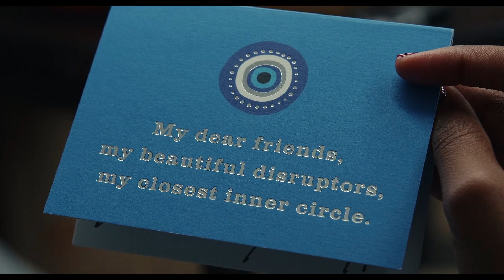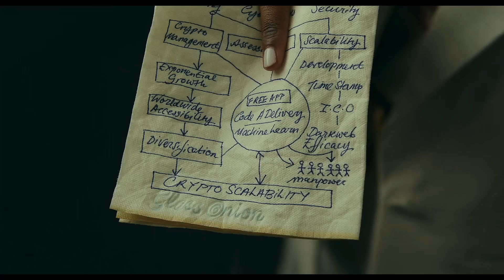Glass Onion - Glitter and Gold | Knives Out Tribute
Contains spoilers!!!

Song: Glitter and Gold by Barns Courtney
Lyrics:
I am flesh and I am bone
Rise up, ting ting, like glitter and gold
I've got fire in my soul
Rise up, ting ting, like glitter
Yeah
Like glitter and gold
Yeah
Like glitter
Do you walk in the valley of kings?
Do you walk in the shadow of men
Who sold their lives to a dream?
Do you ponder the manner of things
In the dark?
The dark, the dark, the dark
Arise, ting ting, like glitter and gold
'Cause everybody in the back room's
Spinning up
Don't remember what you're asking for
And everybody's in the front room's
Tripping out
You left your bottle at the door
Spinning up
And everybody in the front room's
Tripping out
Yeah
Yeah
Like glitter
Yeah
Yeah
Like glitter